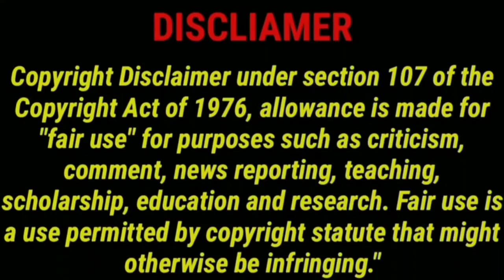Sarvam Shakthi Mayam 2023 New Tamil Dubbed Webseries| CriticsMohan | SarvamShakthiMayam Review Tamil